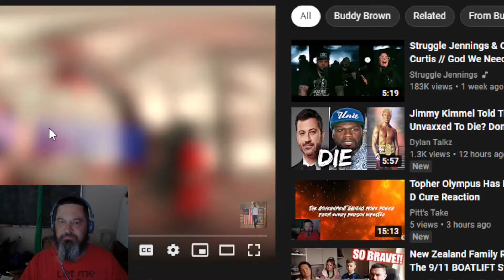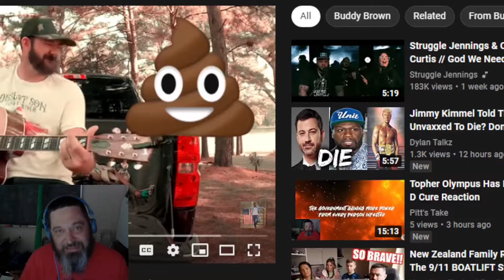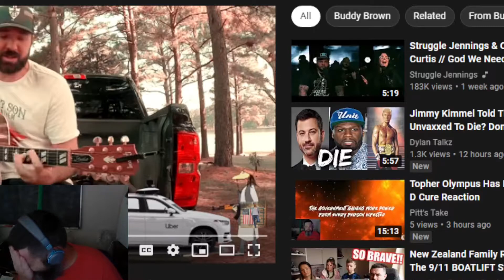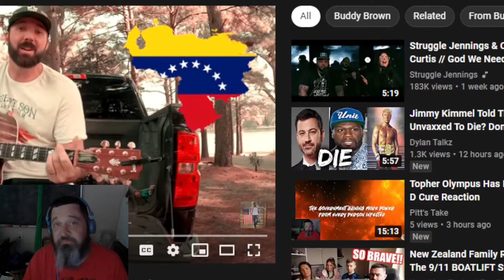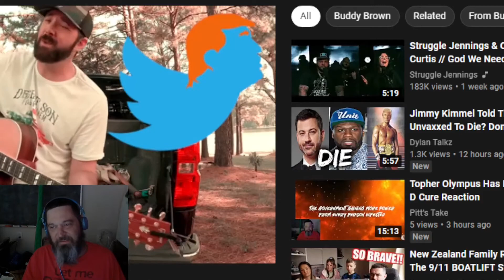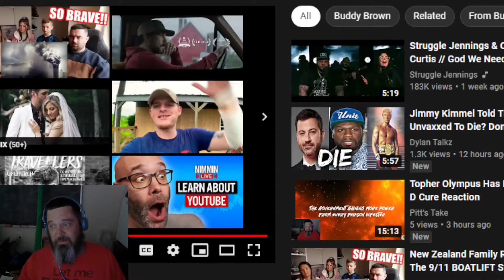MEAN TWEETS & CHEAP GAS Buddy Brown Reaction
Hey Crew, More new talent
Original Video
Direct Consultations available on Minnect